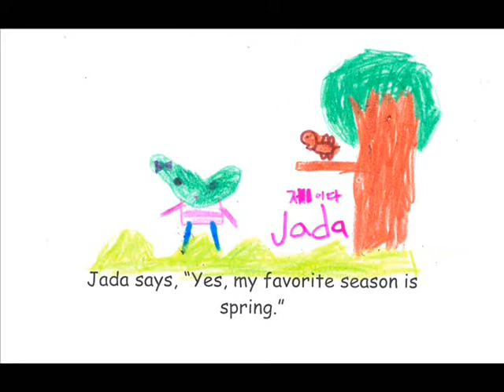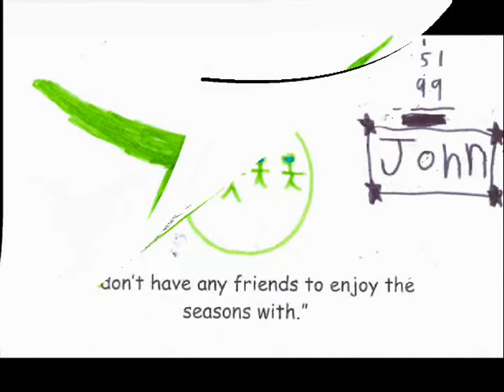My Favorite Season by Nowon Elementary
A story to practice the seasons, degrees of temperature (warm, hot, cool, cold), and 'my favorite.' The kids are all 2nd grade. They understand what they are saying, even if saying that much in one breath might be a bit hard for them. ^^